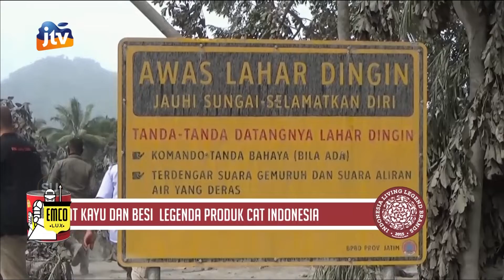Gubernur Jatim: Bencana Semeru Harus Ditangani dengan Gotong Royong